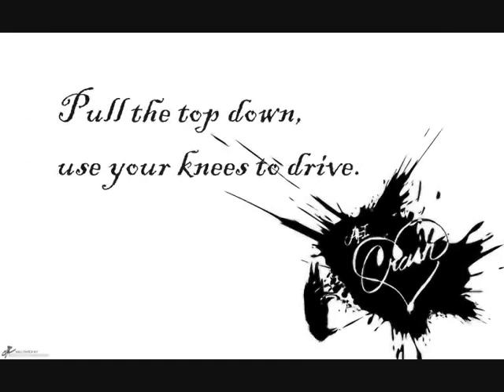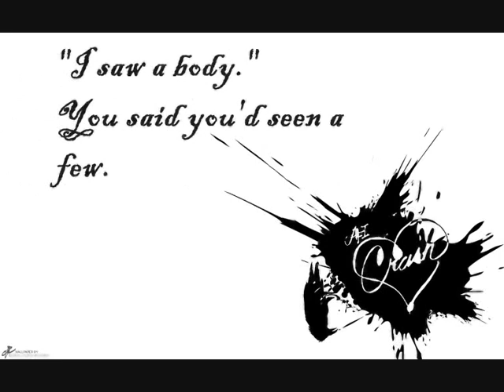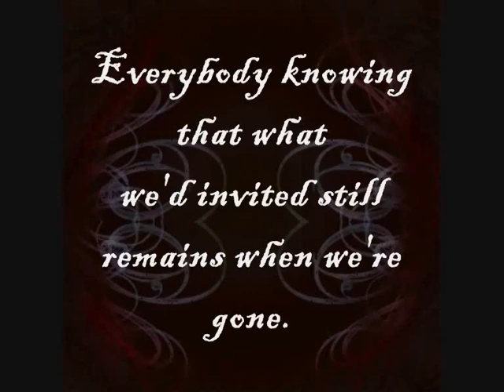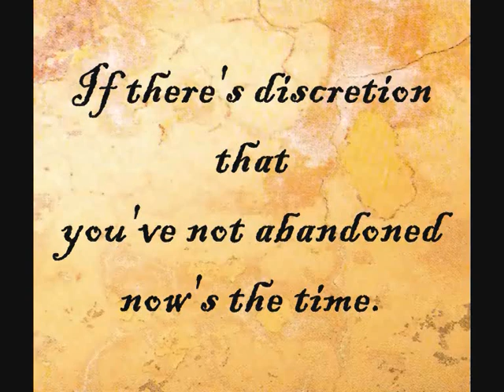AFI End Transmission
New song from last AFI's album called Crash Love.
Pictures taken from Deviantart.
The song and the lyrics belong to the band AFI.